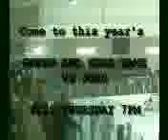NORTH HOCKEY GREEN AND GOLD GAME V JOES THIS THURSDAY!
HOMECOMING OF NORTH HOCKEY...LES GO!